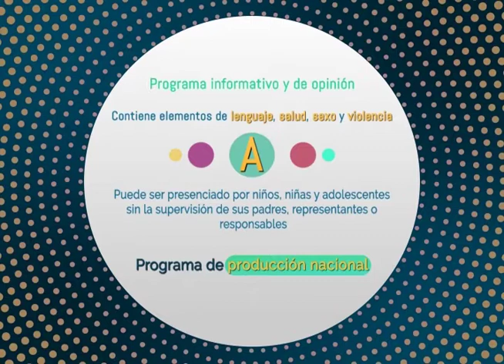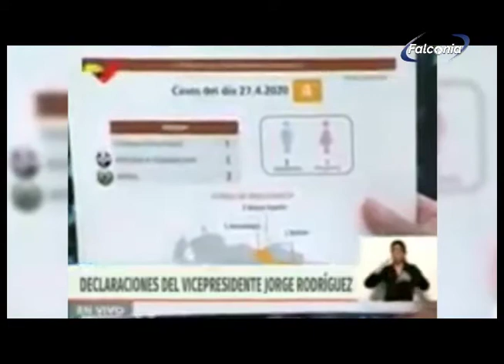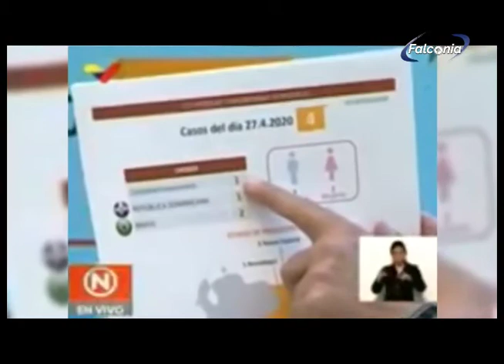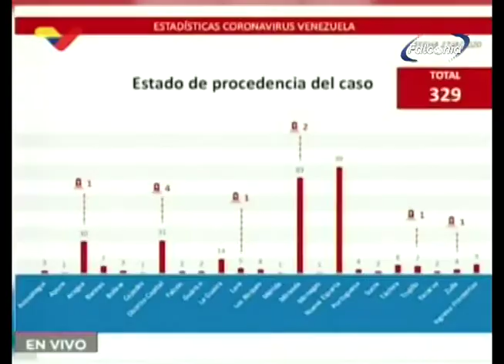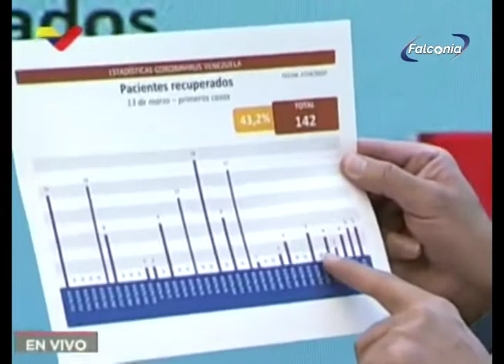1er contacto 28 04 20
1er contacto 28 04 20